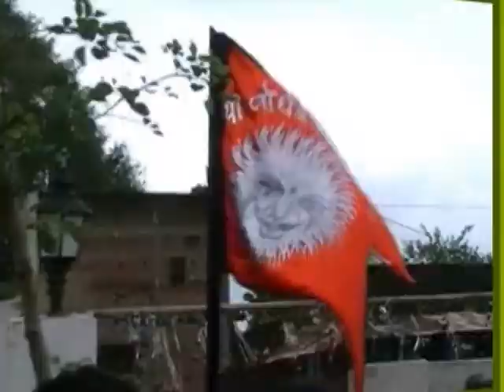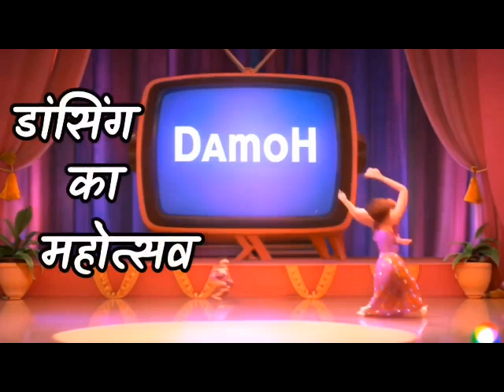DAMOH NEWS TODAY | NEWS 19.09.24 | LUCKY DCN NEWS TODAY | DAMOH CITY MP NEWS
DAMOH news today | lucky DCN news today | damoh city mp news | damoh news ‎@luckydcnnews9053

Discription
सभी दर्शकों को बहुत-बहुत नमस्कार |
आप सभी का स्वागत है हमारे यूट्यूब चैनल लकी डीसीन न्यूज़  में , आज के हमारे इस वीडियो में दमोह जिला मध्य प्रदेश की दिन भर की सारी खबर और न्यूज़ इस वीडियो के माध्यम से दिखाई गई है , और भी ऐसी खबरों को देखने के लिए हमारे चैनल को सब्सक्राइबकरें, वीडियो को लाइक करें और कमेंट सेक्शन में कमेंट भी करें |
हमारे चैनल के माध्यम से आप सभी को मध्य प्रदेश के साथ-साथ दमोह शहर की भी न्यूज़ मिलती रहेगी, और भी आने वाले समय में दमोह शहर में जो भी सांस्कृतिक  प्रोग्राम होंगे वह भी आपको हमारे यूट्यूब चैनल के माध्यम से आपको मिलते रहेंगे |
DAMOH news today | lucky DCN news today | damoh city mp news | damoh news
Many greetings to all the viewers. Welcome all of you to our YouTube channel LUCKY DCN News, in our today's video Damoh District Madhya Pradesh
All the news of the day has been shown through this video, to see more such news, subscribe to our channel, like the video and also comment in the comment section.
Through our channel, all of you will continue to get the news of Madhya Pradesh as well as Damoh city. In the coming times, you will also get to know about the cultural programs that will take place in Damoh city through our YouTube channel.